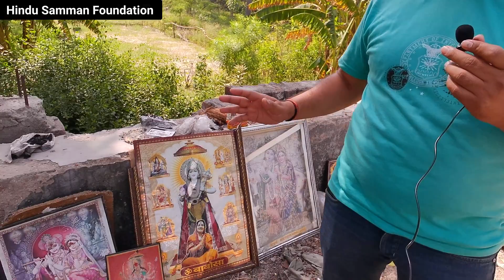खंडित मूर्तियाँ और तस्वीरें उठाई | Hindu Samman Foundation | Empowering Unity and Self-Respect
In this video we cleared khandit murtiyan and photos of Hindu Gods from the road side in Burari Delhi.

At Hindu Samman Foundation, our work revolves around empowering unity, advocating for equality, and preserving the rich heritage of Sanatan Dharma (eternal religion). We are dedicated to creating a society free from the shackles of caste discrimination and ensuring that every individual, irrespective of their background, receives equal opportunities and a life of dignity.

We actively engage in various initiatives to restore self-respect among Hindus and work towards eliminating discrimination based on caste, creed, sex, or faith. Our efforts extend beyond geographical boundaries as we support and assist persecuted Hindus around the world, raising awareness about their challenges and advocating for their rights.

We take pride in organizing and consolidating various groups within the Hindu community, including sadhaks, siddhas, sadhus, disciples, and the general religious public. By uniting these diverse groups, we aim to protect and conserve Sanatan Dharma by fostering unity, cooperation, and shared decision-making.

Additionally, we emphasize the importance of preserving the sanctity of Hindu scriptures, symbols, and festivals. Through awareness campaigns and proper disposal of religious wastes, we strive to instill a sense of respect and understanding among the general masses.

Our ultimate goal is to empower individuals, restore self-respect, and dismantle discrimination in all its forms. By promoting awareness, education, and community engagement, we believe in making a positive impact on the lives of Hindus and society as a whole.
oin us in our mission to empower unity, foster equality, and create a society that upholds the principles of Sanatan Dharma, where every individual is respected and valued.